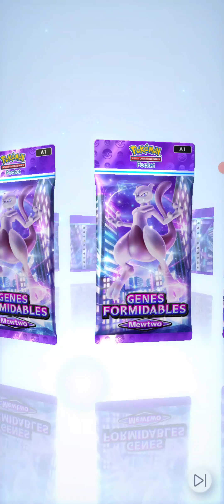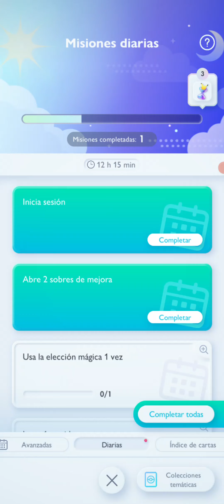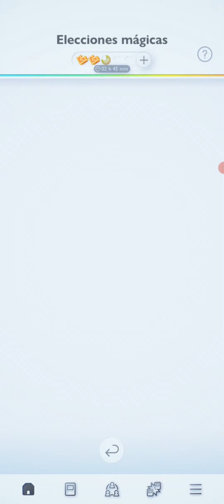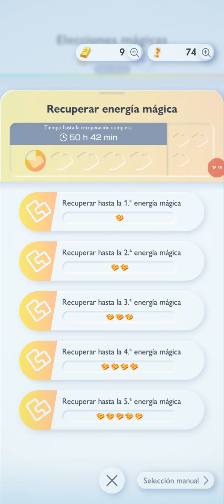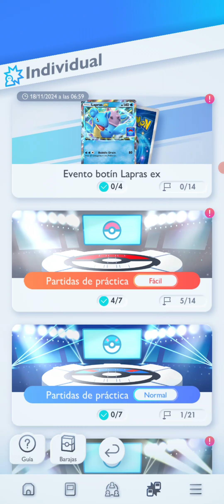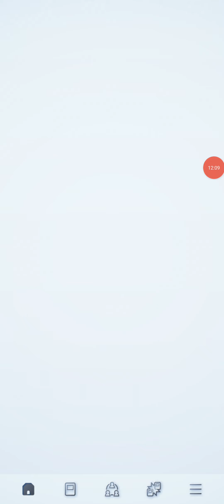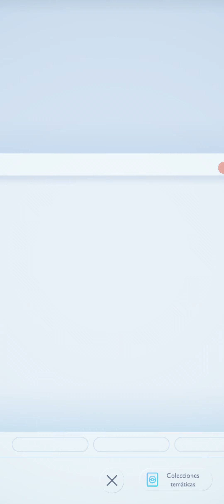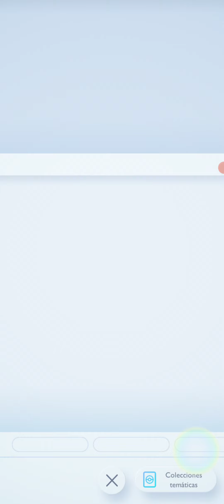Pokémon Jcc Pocket ✉️ Playthrough Parte 12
Parte 12 de este Playthrough de Pokémon Jcc Pocket.

Disfrutenlo!!!